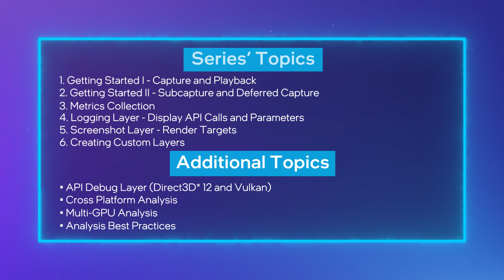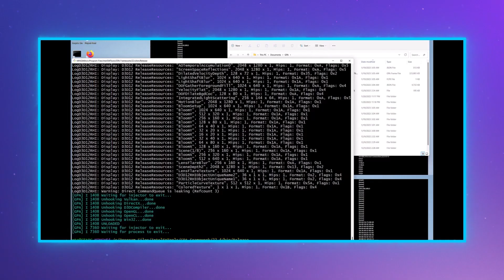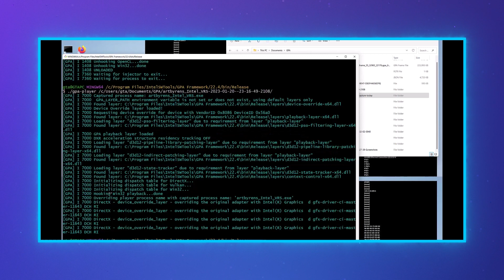Get Started I | Capture & Playback | Intel® Graphics Performance Analyzers Framework Quick Tips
Learn how to capture and play back your game scenes via our command line tool, Intel(r) GPA Framework so that you can begin to automate your profiling process.

This first episode of the Intel® GPA Framework Quick Tip series will introduce you to stream captures. Learn to record and play back frame sets via command line tool so that you can automate parts of your profiling process. In this video, we will show you through capture options and how to play back your game scenes.

About Intel Software:
The Intel® Developer Zone encourages and supports software developers that are developing applications for Intel hardware and software products. The Intel Software YouTube channel is a place to learn tips and tricks, get the latest news, and watch product demos from both Intel, and our many partners across multiple fields. You'll find videos covering the topics listed below, and to learn more, you can follow the links provided!